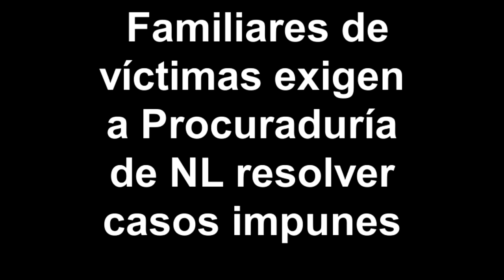Demandan a PGJ-NL investigar desapariciones y asesinatos; deberá Estado dar resultados en 1 mes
Acompañados por una gran comitiva de la Caravana del Consuelo, familiares de víctimas de desaparición forzada y asesinatos acudieron a las oficinas de la Procuraduría General de Justicia del Estado de Nuevo León a exigirle al titular de la dependencia, Adrián de la Garza, que investigue casos que han quedado en el olvido por las autoridades.

Emilio Álvarez Icaza, integrante de la Caravana, informó alrededor de las 2:30 hrs. de este miércoles 8 de junio, que el Procurador se comprometió a entregar un informe de los avances de al menos 15 casos concretos que se le presentaron en un mes.

Además de los familiares y Álvarez Icaza, en la reunión con el funcionario también estuvo presente Consuelo Morales, directora de Ciudadanos en Apoyo a los Derechos Humanos A.C. (CADHAC), organización que dará seguimiento a los plazos para entregar información y avances.

Pese a ser de madrugada, muchas personas permanecieron en las escaleras del edificio de la Procuraduría esperando noticias de esta acción ciudadana de rendición de cuentas.